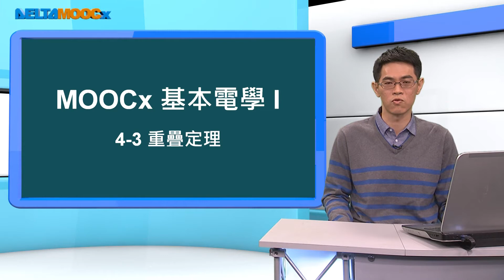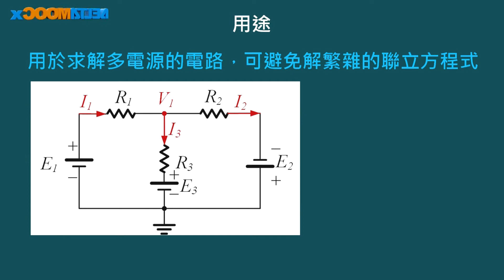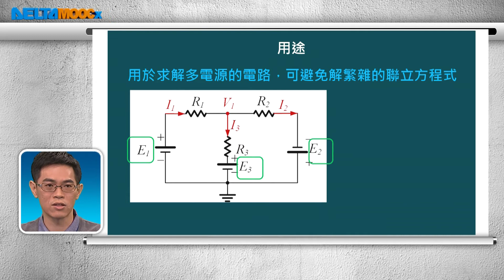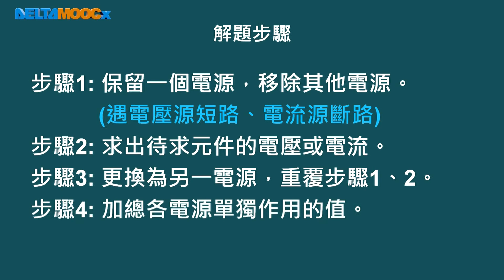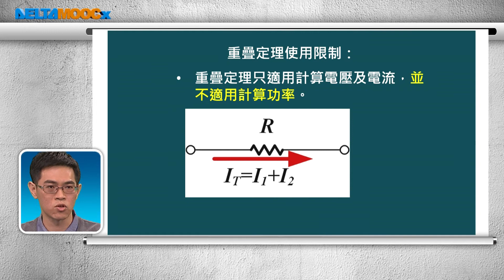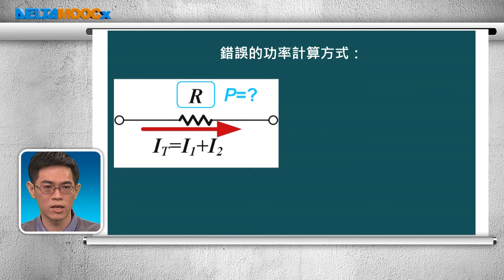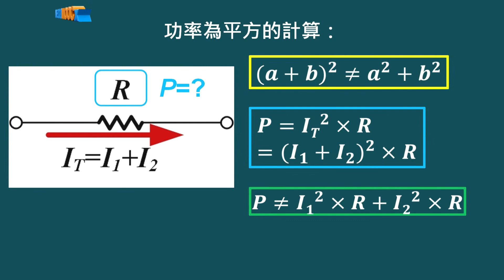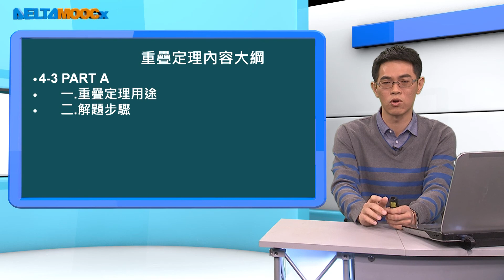高中基本電學_第四章 直流網路分析_4-3 重疊定理_PART A 重疊定理用途、解題步驟_陳政旭